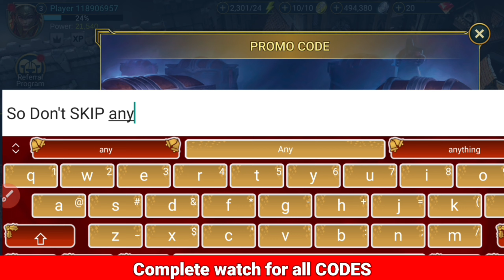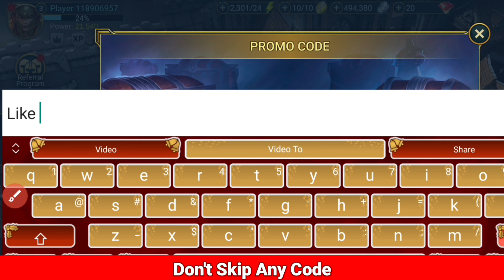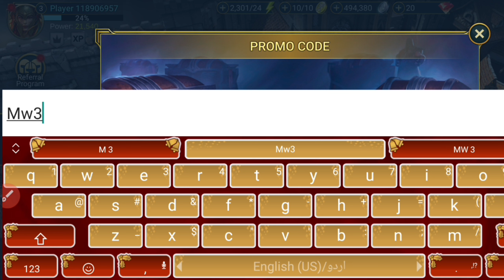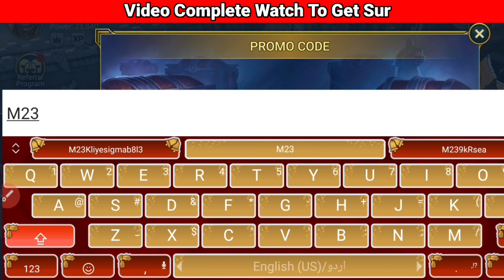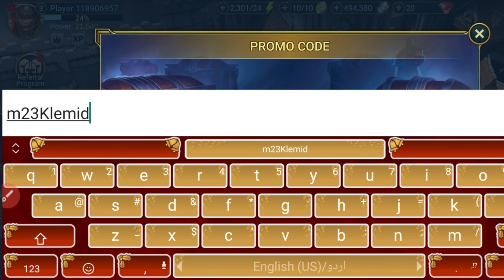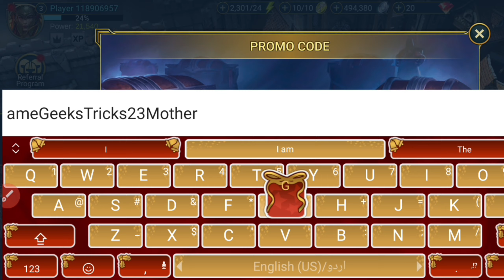⚠️PROMO CODES⚠️ PROMO CODES FOR RAID SHADOW RAID SHADOW LEGENDS - RAID CODES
⚠️PROMO CODES⚠️ PROMO CODES FOR RAID SHADOW RAID SHADOW LEGENDS - RAID CODES, PROMO CODES FOR RAID SHADOW!! RAID SHADOW LEGENDS CODES 2023

Cover Topics:-

1) Raid shadow legends promo codes
2) raid shadow legends promo code
3) Raid shadow legends codes
4) codes raid shadow legends
5) code raid shadow legends 2023
6) raid shadow legends redeem code
7) raid shadow legends code
8) promo codes for raid shadow legends
9) Raid shadow legends codes 2023

Step 3: Type in your code.